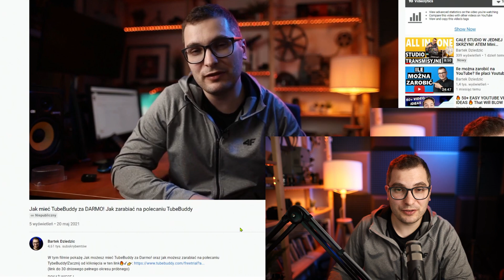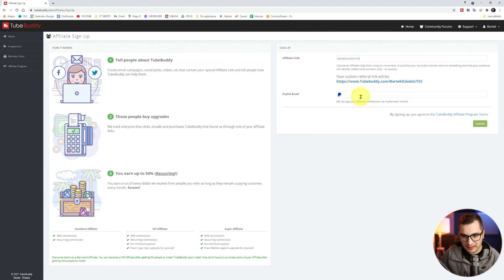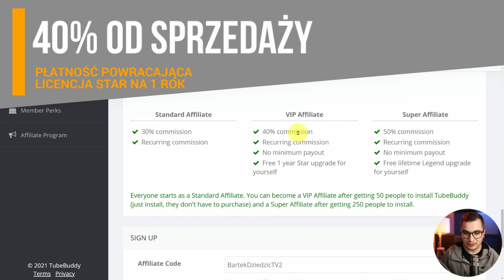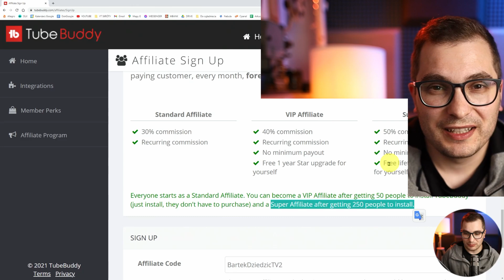Jak Zarabiać Na YouTube Przez TubeBuddy?Jak Mieć TubeBuddy Za DARMO!Tubebuddy Czy Warto- Moja Opinia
W tym filmie pokażę Jak mieć TubeBuddy za Darmo! oraz jak możesz zarabiać na polecaniu TubeBuddy! Zacznij od kliknięcia w ten link🔥✔
(link do 30 dniowego pełnego okresu próbnego)

✅✅✅Mój Szablon w którym tworzę filmy na YouTube✅✅✅
Pobierz teraz za darmo !

Są Youtuberzy tacy jak Roberto Blake którzy z programu afiliacyjnego TubeBuddy zarobili do tej pory ponad 250 000 dolarów! Tubebuddy to genialne narzędzie które jest rozszerzeniem do przeglądarki internetowej. Jeżeli rozwijasz swój kanał na youtube to narzędzie pozwoli Ci szybko i łatwo optymalizować filmy tak aby Twoje filmy zdobywały wyższe pozycje w wyszukiwarce. Pozwala w łatwy sposób odnajdywać słowa kluczowe, dobierać tytuły, opisy filmów a także ułatwia cały proces przygotowania filmów do publikacji.
Program afiliacyjny Tubebuddy pozwala na zarabianie od 30% do AŻ 50% ! Która firma daje tak wysokie prowizje? Dodatkowo dostajecie tą prowizję systematycznie, co miesiąc lub co roku- i jest to wyłącznie zależne od tego czy osoba która kupiła ten program z waszego linka przedłużyła licencje! Jest to super pomysł na pasywny dochód.
Spotykam się czasem z opiniami żę Tubebuddy jest za drogie- dlatego polecam oglądnąć film do końca tam znajdziesz pomysł jak zdobyć Tubebuddy w wersji STAR lub LEGEND za darmo.
W tym filmie pokażę Ci czy warto zainstalować TubeBuddy, czy kupić licencje? Poznasz moja opinie o TubeBuddy

Spis treści:
00:00 TubeBuddy czy warto? moja opinia
00:47 Jak zainstalować TubeBuddy
01:20 Jak stworzyć link afiliacyjny od TubeBuddy
01:44 Warunki programu afiliacyjnego
02:10 Jak zdobyć licencję STAR za darmo
02:55 Jak dostać licencję LEGEND za darmo
03:40 Jak działać w programie afiliacyjnym?
04:15 Prośba do Ciebie

👦👨🙂 ZOSTAŃMY ZNAJOMYMI! 👨👩👱